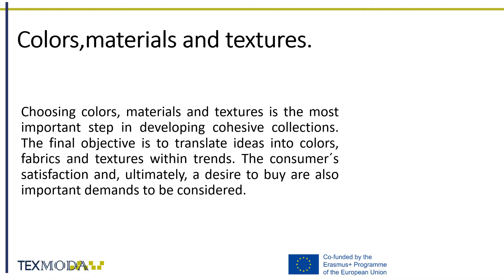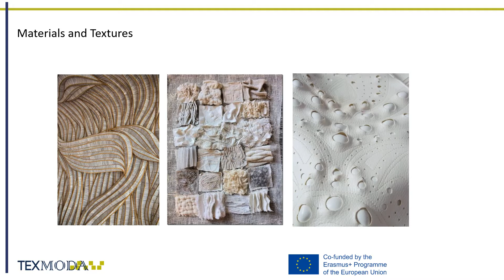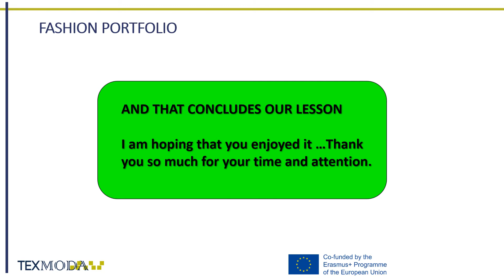4 2 2 COLORS, MATERIALS AND TEXTURES FINAL